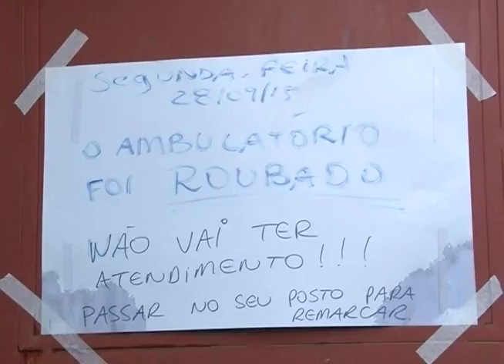VANDALISMO SAÚDE VÁRZEA PAULISTA - 28 09 2015